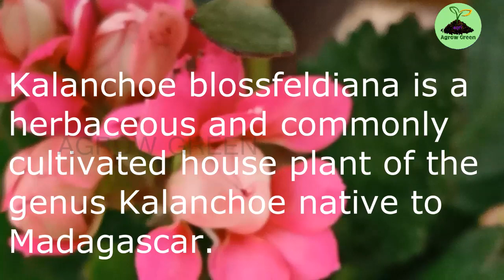kalanchoe plant care in india.കലാഞ്ചിയ പരിചരണം വെരി ഈസീ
hi , welcome to our youtube agriculture channel
Kalanchoe, or kal-un-KOH-ee, or kal-un-kee, also written Kalanchöe or Kalanchoë, is a genus of about 125 species of tropical, succulent flowering plants in the family Crassulaceae, mainly native to Madagascar and tropical Africa